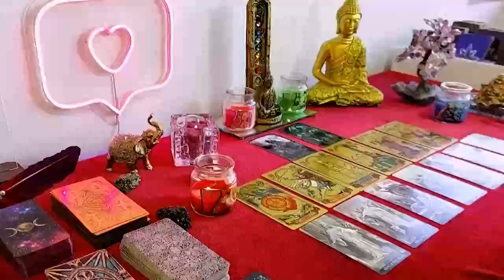VIRGO 😱WHAT HAPPENS ON THURSDAY WILL TAKE YOUR BREATH AWAY💨 THEY UNDERESTIMATED YOU❗️APRIL 2024